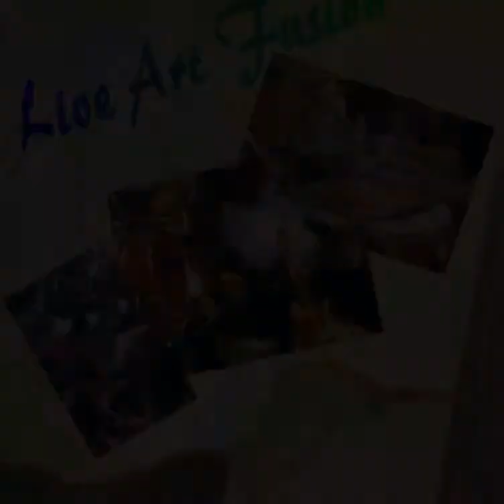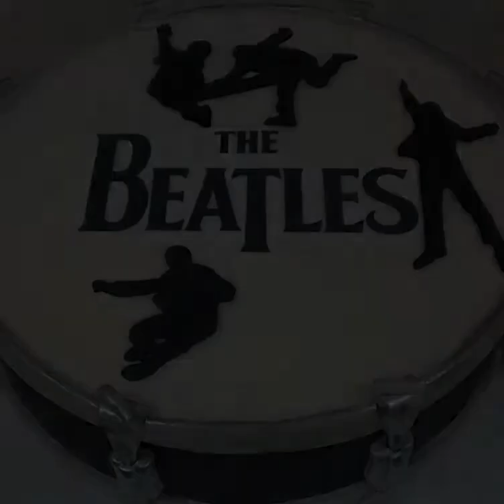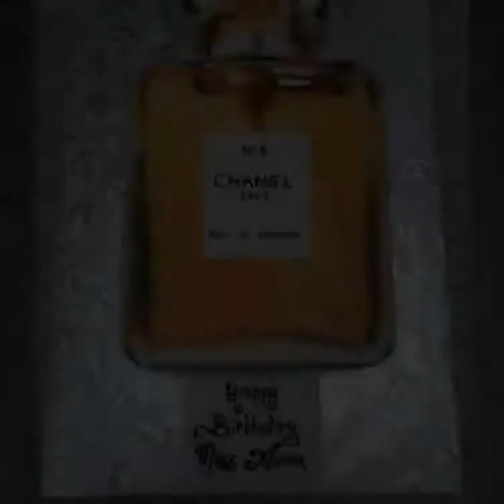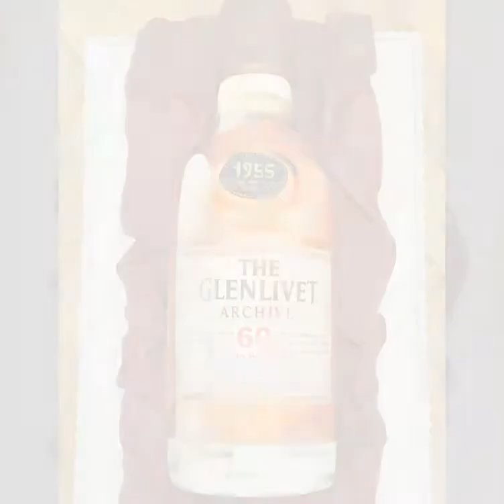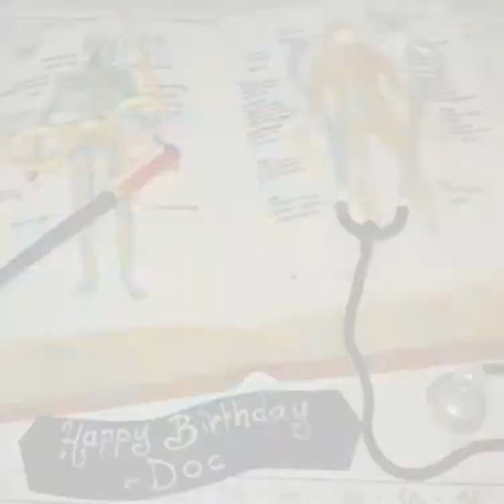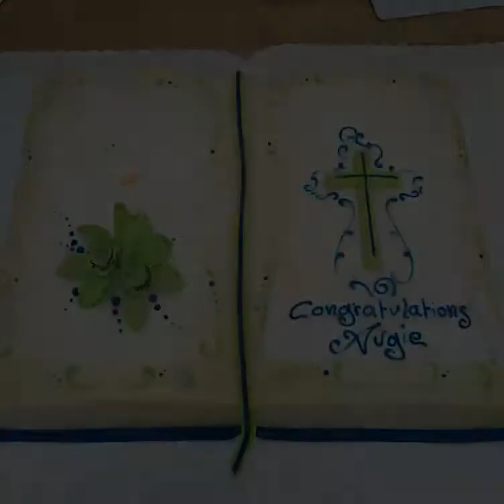Santoro ART 360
Art is a way of life...my life!